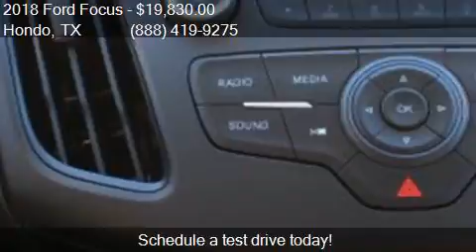2018 Ford Focus S 4dr Sedan for sale in Hondo, TX 78861 at C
This 2018 Ford Focus S 4dr Sedan is for sale in Hondo, TX 78861 at Cecil Atkission Ford.

Engine: 2.0L I4
Transmission: Automatic 6-Speed
Color: Silver
Mileage: 9
Contact Cecil Atkission Ford 109 19th Street Hondo, TX 78861 to test drive this 2018 Ford Focus S 4dr Sedan today.